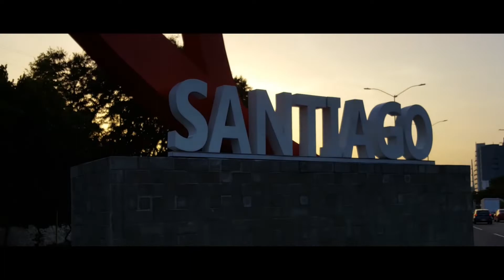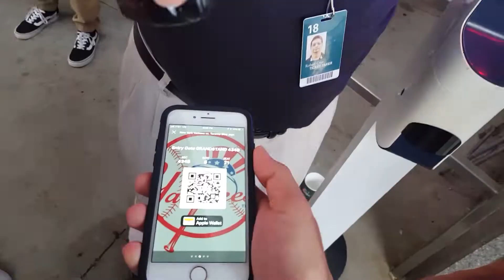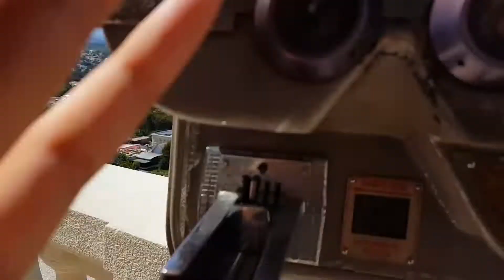My YouTube Rewind 2018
En este video esta Lo mejor de mi canal de YouTube en el 2018.
YouTube Rewind es una recopilación de los videos más vistos de YouTube durante el año. Su publicación forma parte del canal oficial de YouTube en formato de vídeo disponible cada diciembre y yo hice mi propia version jejeje.